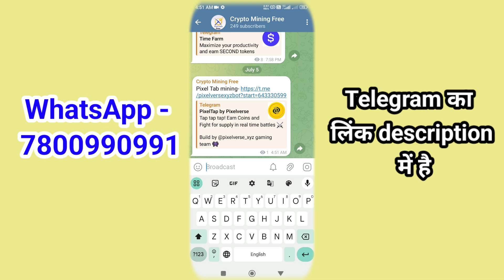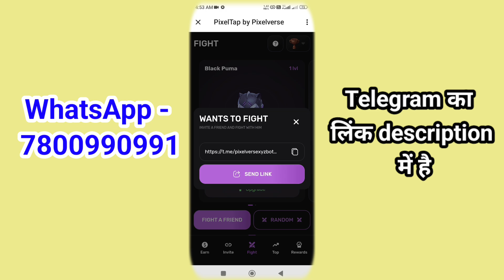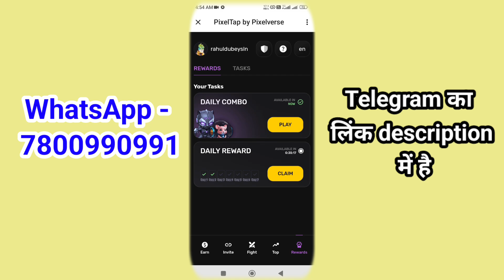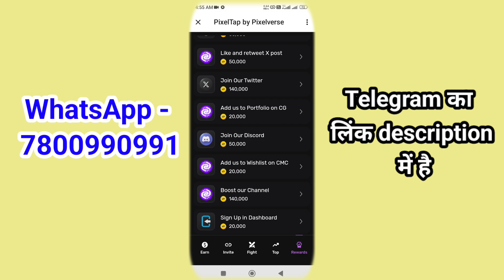Pixeltab Mining - Earn Free crypto currency - Free crypto coin earning - pixelverse Mining